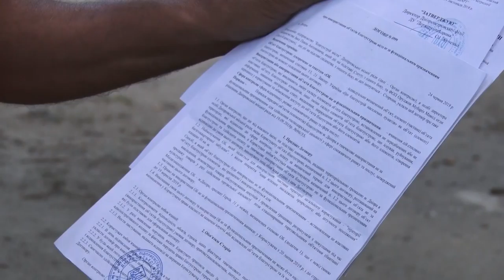Кавуни розбрату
На житловому масиві Перемога шість  стався конфлікт через торгівлю кавунами  Місцева мешканка обурена, що баштанні продають просто неба,  до того ж на місці скверу, де робити цього не можна. Продавці показали документи, які дозволяють використовувати ділянку під торгівлю.